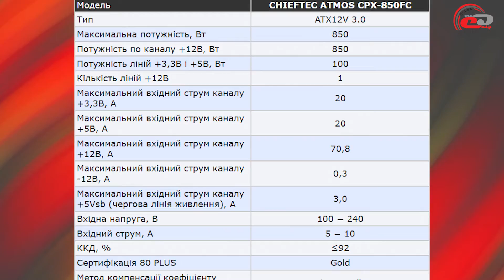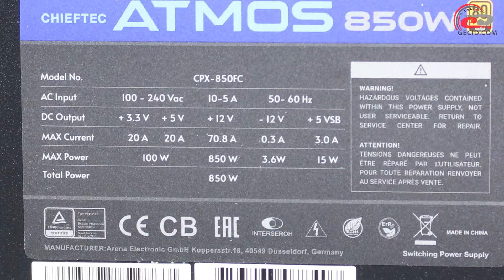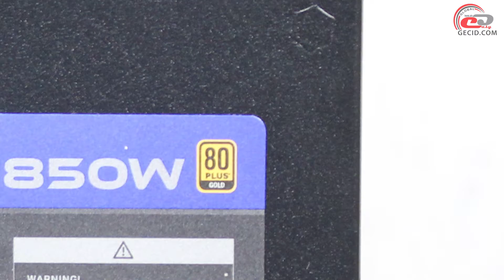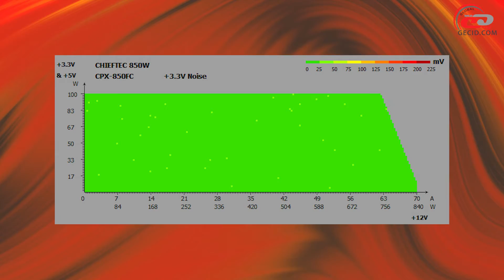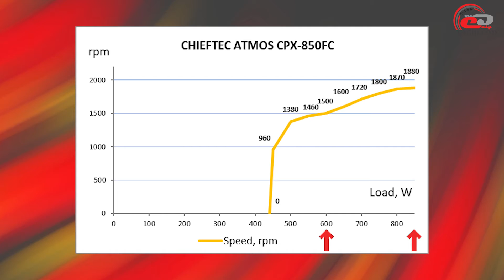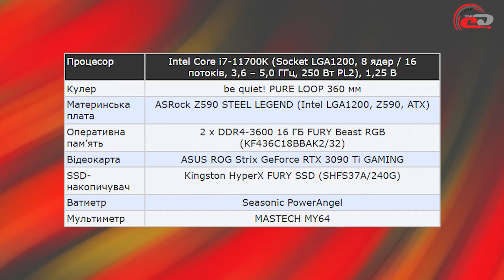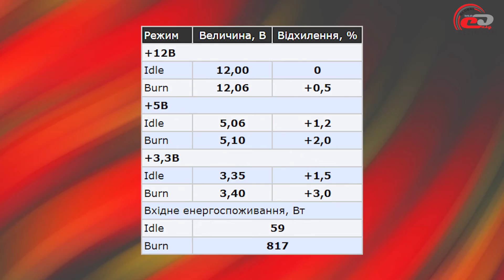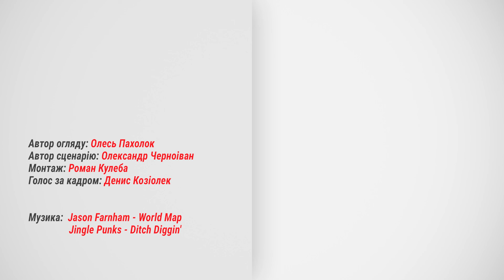Огляд блока живлення CHIEFTEC ATMOS 850W (CPX-850FC): з PCIe 5.0 на борту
При компактних розмірах пристрій пропонує чималу потужність, високоефективну повномостову схему, японські конденсатори у всіх вузлах та FDB-підшипник вентилятора.

Меню:
0:00 Вступ
1:08 Комплект постачання
1:33 Зовнішній вигляд
4:20 Внутрішня будова
7:10 Тестування
10:28 Практичні випробування
11:27 Підсумки